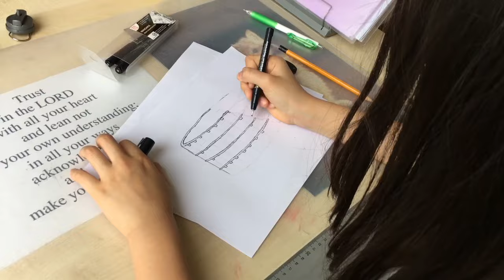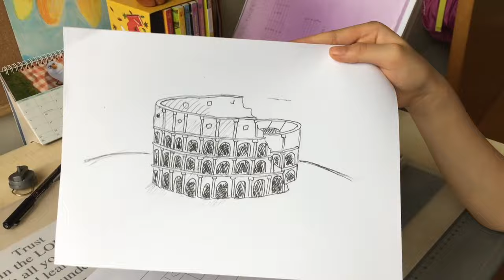Modern Day Coliseum